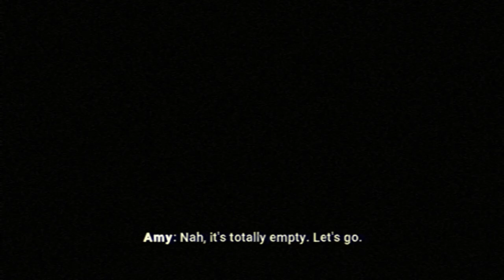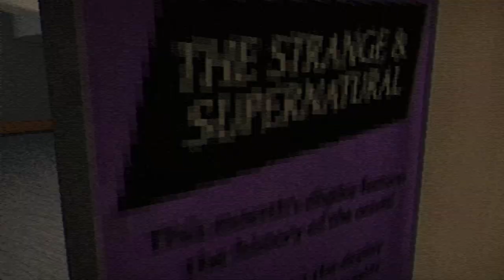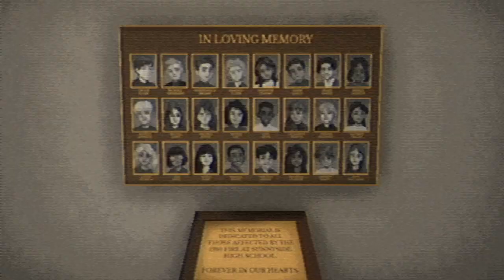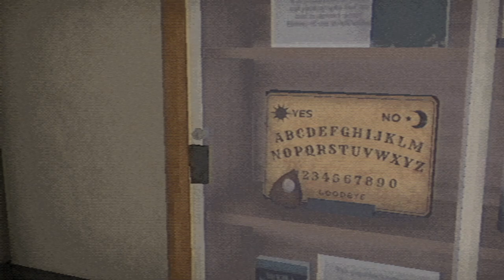Fear The Spotlight (New Demo) - Indie Horror Game - No Commentary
You and your friend Amy sneak into school after hours to perform a séance. Things go horribly wrong and Amy goes missing in a part of the school that was abandoned long ago after a mysterious and tragic fire. It's up to you to explore the decrepit halls,  unravel the mysterious past, and save your friend Amy.